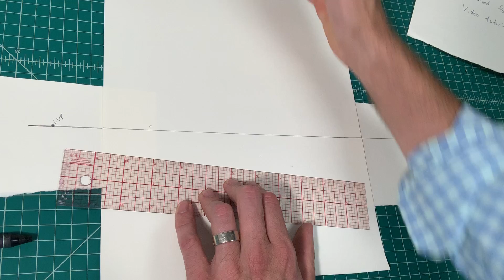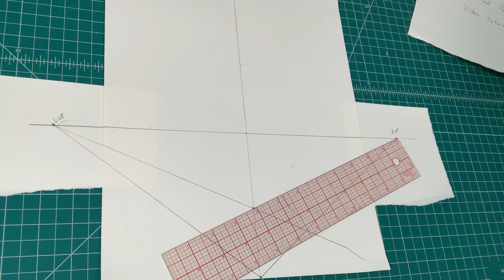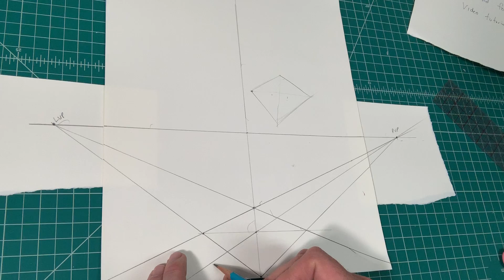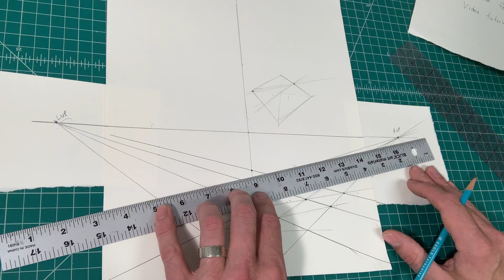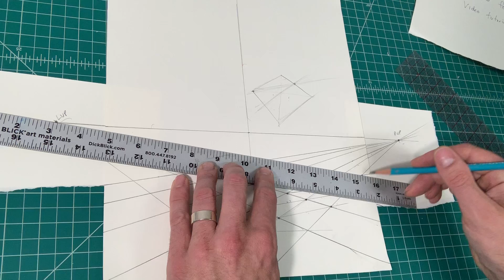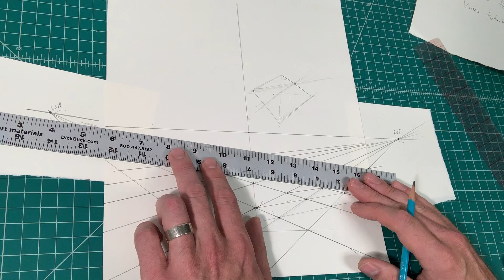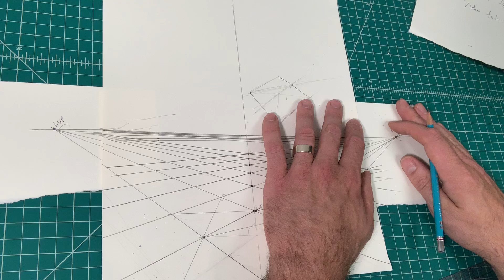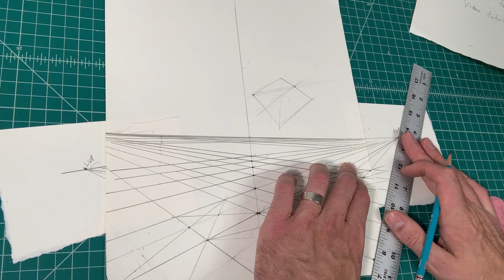Ground plane in perspective (Fence Post Method)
How to draw a ground plane using linear perspective.